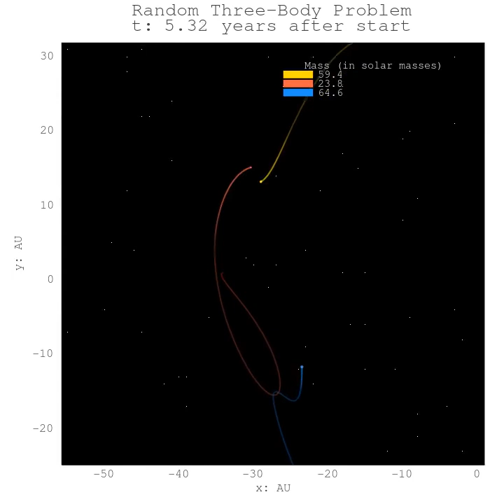Random three-body problem: 4/14/2023